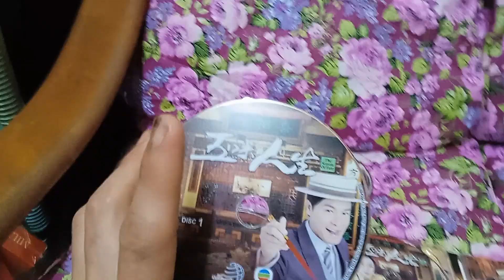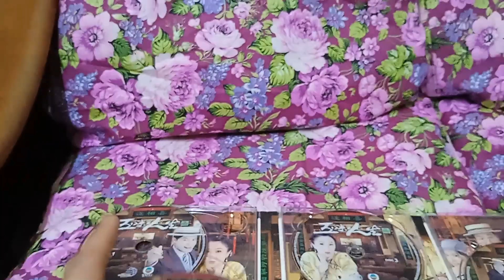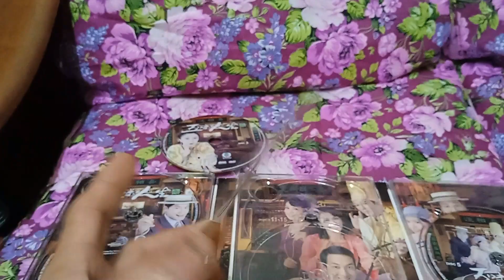五味人生电视剧 DVD TVB Multimedia Entertainment Original Malaysia 正版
《五味人生》（英语：The Season of Fate）是香港电视广播有限公司民初电视剧，由郭晋安、关咏荷及米雪领衔主演，并由伍卫国、郭政鸿、江美仪、梁竞徽、罗敏庄、敖嘉年、杨秀惠及张惠雅联合主演，监制为张乾文。

该剧讲述了连双春（关咏荷饰）和汪若岚（米雪 饰）相依为命，两人经营着一间小酒馆，一场意外让小酒馆背负上了巨额债务，马永祯（郭晋安 饰）一改往日的无赖嘴脸，决定帮助连双春的故事。

马安山、任飞扬、关照星为同门师兄弟，师承晚清名厨汪东海。东海女儿若岚对安山情有独钟，不介意成为安山两子永祯与永宁的后母。飞扬为破坏二人感情，设计陷害安山，令安山被逐出师门，惟东海竟将女儿若岚许配给照星，并让照星继承自己的衣钵。

飞扬怒火中烧，暗中将泻药放入照星将要呈献给老皇爷品尝的汤水里，老皇爷服后，竟一命呜呼。东海一家被控以杀人罪，飞扬又使出计谋，劝服安山担起杀害老皇爷罪名。飞扬带永祯与永宁到刑场见父亲最后一面，岂料遇上清兵捉拿乱党，混乱间跟二人失散。飞扬向东海、若岚等人谎称永祯带着永宁离家出走，众人伤心又无奈。

局势动荡，飞扬逃难，途中重遇被遗弃在街头的永宁，飞扬一念之仁抱起之，凑巧地勾起富商千金婉君的怜悯之心，得以顺利登上商船，离开中国。飞扬讹称自己是鳏夫，跟儿子相依为命，婉君对飞扬心生倾慕，二人其后结为夫妇。凭借岳父的扶助，飞扬从此扶摇直上，飞黄腾达。另方面，永祯被人肉贩子卖到宫中做太监，永祯凭着机智，幸保“不失”，逃脱后独自闯荡江湖。

重遇
转眼间二十年过去，永祯由小混混变为大老千，带着同是孤儿的利是妹到处招摇撞骗，因惹祸逃到南方小镇避难。永祯假冒大商家买办，于镇上骗吃骗喝，最终被经营小酒家的连双春识破，二人因而结怨。

永祯遇上傻若岚，被误认作“大师兄”，苦苦相缠。永祯为向双春报复，利用若岚乘机骗财，不料竟连累小酒家欠下巨债，惹上官非，更引来叔伯兄弟关照仁乘机吞并关家产业。

永祯无意中得知双春、九妹竟是儿时患难之交，尽释前嫌，决留下帮双春解决小酒家危机，合力对抗照仁之夺产阴谋。永祯想出诸多怪招促销，大肆改良各种菜色，令小酒家生意回升，永祯、双春更于患难中衍生真情。

飞扬带胜天回乡祭祖，于镇上大肆补桥修路，深受乡亲欢迎。飞扬重遇傻若岚，勾起当年情，欲再续旧情，但双春对飞扬之“好意”有所保留，坚拒接受飞扬之金钱资助。

永祯怀疑若岚夫妇与父亲当年被陷害之事有关，于是想方设法令若岚恢复记忆，以查出真相。另方面，永祯、胜天（即永宁）兄弟最终相认，胜天邀永祯合力创业，飞扬心怕当年恶行被揭，暗中用计离间二人。

真相
若岚最终得以恢复记忆，忆起十年前双春嫁到关家当日，曾见过九妹于新房外出现，加上照仁从中诬陷，若岚认定九妹、双春乃奸夫淫妇。双春最终还是被若岚逐出关家，与九妹成为过街老鼠，被逼离开小镇。

喜欢这部戏剧电视剧郭晋安作品找我的 You Tube Channel 台吧！以下正版的是 TVB Multimedia Entertainment Original Malaysia 版。